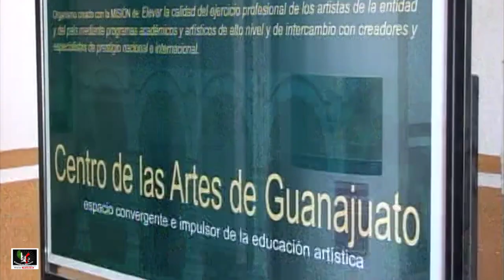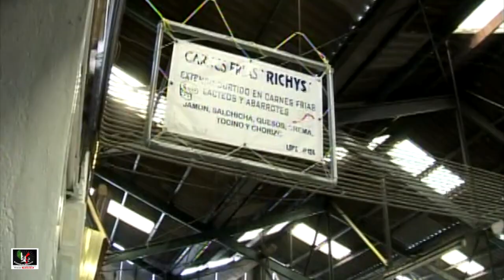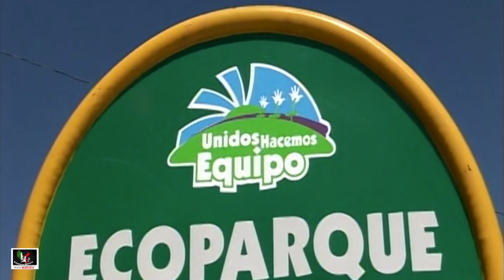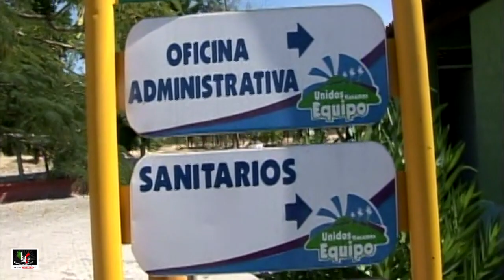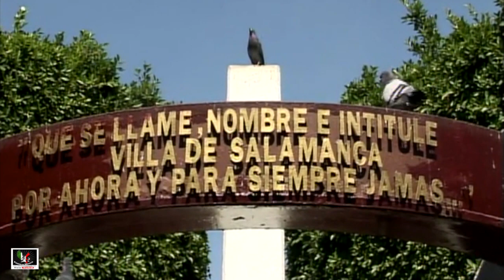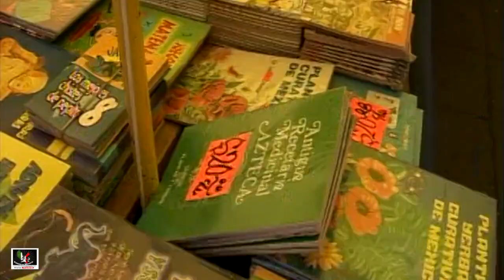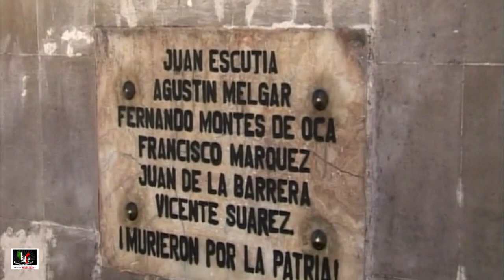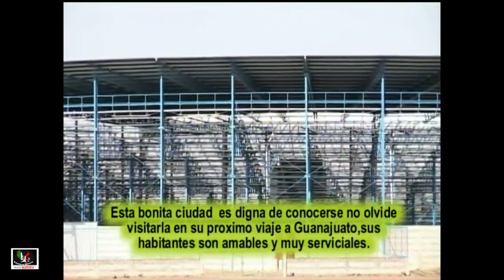Salamanca Gto. 2005 Videos de México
Visitando la hermosa y muy industrial ciudad, en un paseo por sus avenidas, algunas calles, lugares populares donde la gente recurre en su diario vivir, Mercado, Plaza, Iglesias y mas.